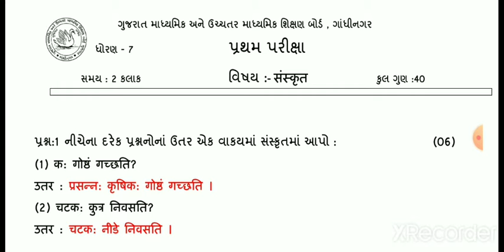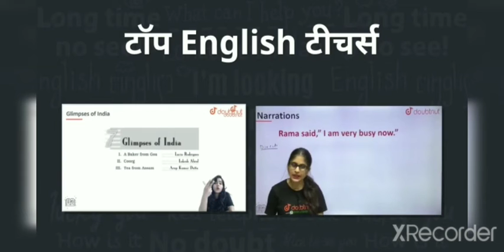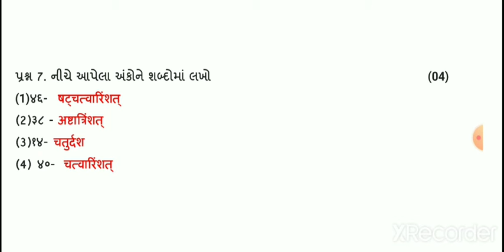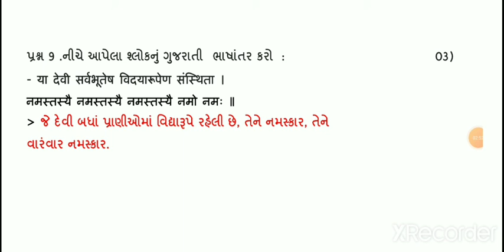std 7 sanskrut | std 7 sanskrut pratham satra parixa october 2021 | pratham samayik parixa october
standard 7 sanskrut pratham satrannt parixa october 2021 , std 7 sanskrit october 2021 nidan kasoti , first semester ending exam

this video cntains following topics
(1) std 7 sanskrit pratham samayik parixa october 2021
(2) standard 7 sanskrut pratham satrant parixa october 2021
(3) dhoran 7 sanskrut pratham satra parixa october 2021
(4) std 7 sanskrut october 2021 exam paper solution
(5) standard 7 sanskrit october 2021 pratham satra parixa

1) Bas apne Doubt ki photo kheecho
2) Sawal ko crop karo
3) Turant Video solution pao

4 crore se jaada bachee karte hai Doubtnut App ka istemaal

ધો  7  ના  બધાજ  વિષય ની પરીક્ષાના  પ્રશ્નપત્રોના  સોલ્યુશન જોવા માટે ની લિન્ક

ધો 7 ગુજરાતી :-
ધો 7 ગણીત :-
ધો 7 અંગ્રેજી :-
ધો 7 સામાજીક વિજ્ઞાન :-
ધો 7 વિજ્ઞાન :-
ધો 7 હિન્દી :-
ધો 7 સંસ્કૃત :-